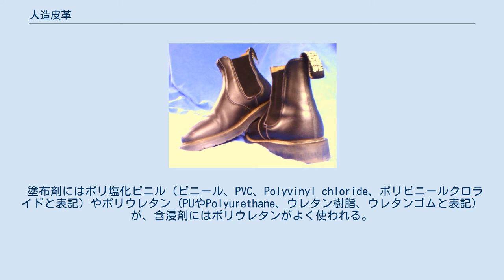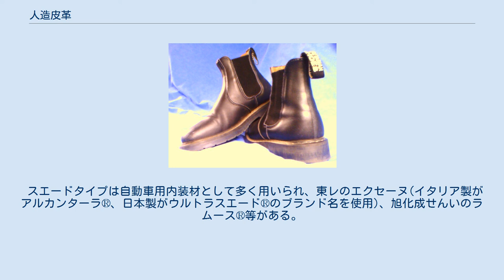人造皮革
ファッション・デザイン
人造皮革の靴 人造皮革（じんぞうひかく）は、皮革に似せて作られた人工素材。
模造品の皮革という意味合いを込めて、別名でフェイクレザーとも呼ばれる。
安価な素材であり、普及価格帯の商品に利用される。
 人造皮革に対し、本来の皮革を天然皮革、本皮という。
合成皮革、人工皮革は別物であるが一般的に混同されており共に俗称として合皮と呼ばれる。
動物の犠牲を避ける菜食主義者向けのヴィーガンレザーとして需要が高まっている一方、近年では余剰となった本革が廃棄され問題となっている。
 合成皮革（ごうせいひかく）と人工皮革（じんこうひかく）に分けられる。
 合成皮革は、天然の布地を基材とし、合成樹脂を塗布したものである。
 塗布剤にはポリ塩化ビニル（ビニール、PVC、Polyvinyl chloride、ポリビニールクロライドと表記）やポリウレタン（PUやPolyurethane、ウレタン樹脂、ウレタンゴムと表記）が、含浸剤にはポリウレタンがよく使われる。
 また、表面加工により、スエード（起毛）と銀面に分けられる。
 人造皮革に対する特徴は次のとおり。
 人造皮革は、1850年代ごろから登場した。
 初期の人造皮革でよく知られたものはファブリコイド（Fabrikoid）で、当初はファブリコイド社が、1910年からはファブリコイド社を買収したデュポンが製造した。
天然の布地に多層のニトロセルロースを塗布したもので、自動車のシートや屋根などに使われた。
 第二次世界大戦後は、ノーガハイド（Naugahyde）などの、PVCを塗布する合成皮革が主流になった。
しかしまだ通気性がなく、衣類や靴には使えなかった。
 1963年、デュポンは通気性の高いコルファム（Corfam）の靴を発売した。
翌年のニューヨーク万博などで大掛かりな広告キャンペーンを展開したが、大きく普及はしなかった。
 人工皮革が登場したのはその後のことである。
 日本の人工皮革は1964年にクラレがクラリーノとして販売を開始し、1970年に東レがエクセーヌを販売開始した。
 日本では旭化成せんい、クラレ、帝人コードレ、東レの4社が人工皮革を製造・販売している。
 人工皮革には本革のように艶のある銀面タイプと起毛したスエードタイプがあり、代表的な商品ではクラレの「クラリーノ®」と帝人コードレの「コードレ®」は銀面タイプ、旭化成せんいの「ラムース®」、クラレの「アマレッタ®」と東レの「エクセーヌ®」はスエードタイプを主力にしている。
 スエードタイプは自動車用内装材として多く用いられ、東レのエクセーヌ(イタリア製がアルカンターラ®、日本製がウルトラスエード®のブランド名を使用)、旭化成せんいのラムース®等がある。